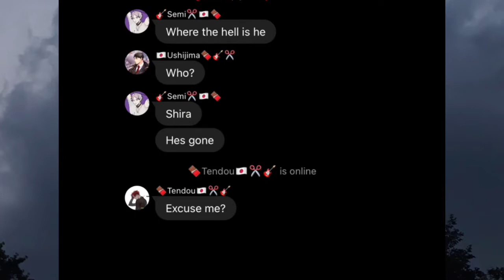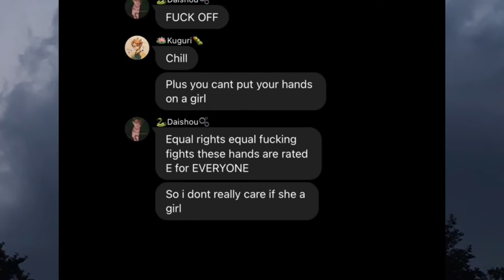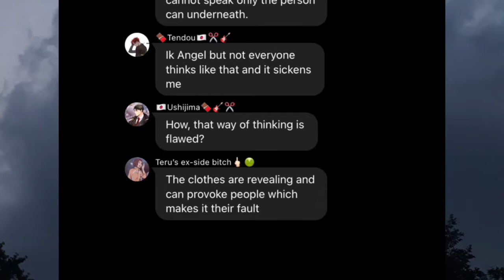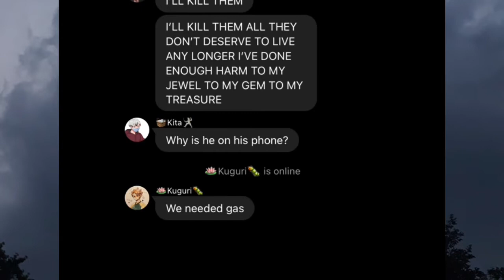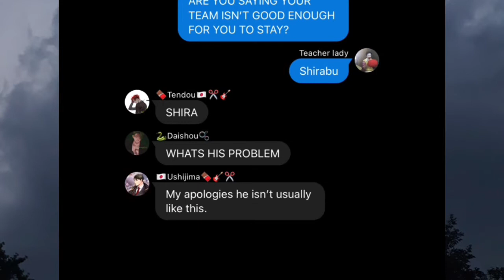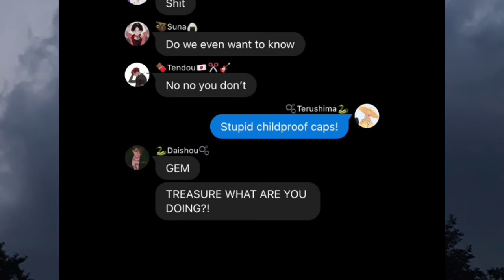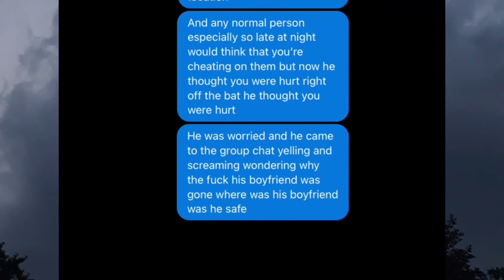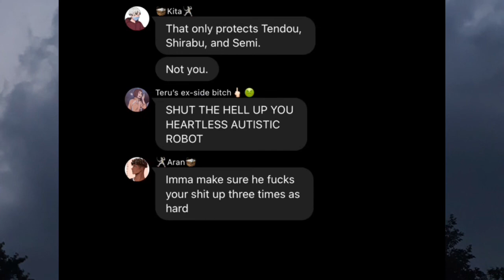life boat/shine a light (Teru angst) Ft: DaiTeru